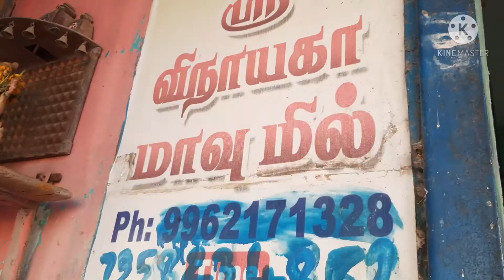How to clean ragi seeds in Tamil / how to make ragi cleaning and flour in simple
How to clean ragi seeds in Tamil  / how to make ragi flour